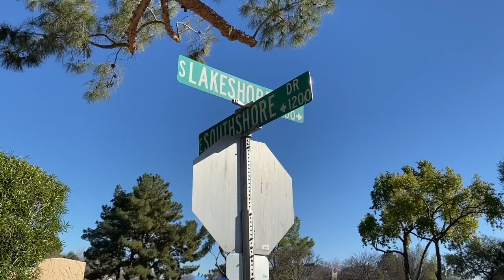Crossing Guard Appreciation Week: Meet Betty O'Neill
With distracted driving at an all-time high, it is important to have someone watching out for students to help them cross busy streets in order to get to and from school safely. But one TD3 crossing guard does so much more than just that. Betty O’Neill, in her fourth-year as the Rover Crossing Guard, takes time to wave at every single car that passes. She tells people to “Have a great day!” or “See you tomorrow!” and has become that friendly face people look forward to seeing every day – a staple in the Rover community.